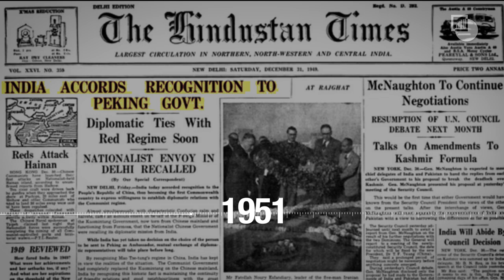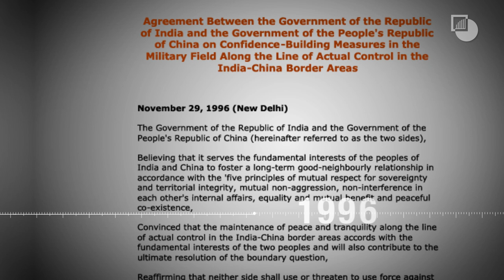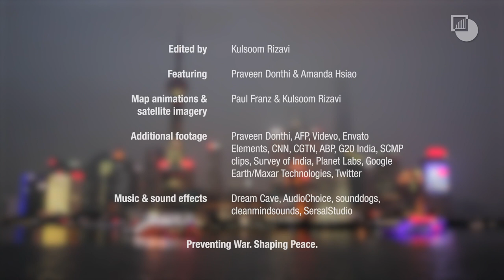Beyond the Border: China & India's Fraught Relationship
Geopolitical rivalries and a longstanding border dispute between China and India came to a head in early May 2020, when Indian and Chinese troops clashed in the Himalayas. Both sides have since reinforced their military positions with infrastructure, facilities and more than 50,000 troops. Though the risk of a large-scale conflict is not high, hostile encounters and the possibility of interstate conflict persist, as nationalist governments harden their stance on both sides of the border.

In this video, Crisis Group's Senior Analyst for India, Praveen Donthi, and Senior Analyst for China, Amanda Hsiao, discuss the past, present and future of this fraught relationship between the two Himalayan giants.

Chapters:

00:00 Introduction
01:15 Title
01:30 From 1949 to 2017
03:59 Rise of nationalism
04:55 The 2020 clashes
07:18 Present fortification
08:56 Recommendations
10:15 Need for dialogue